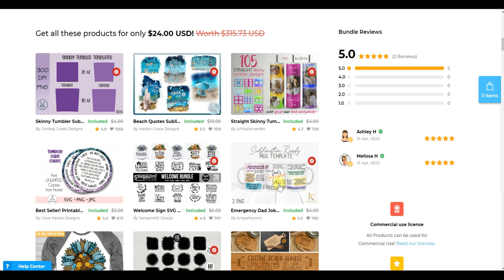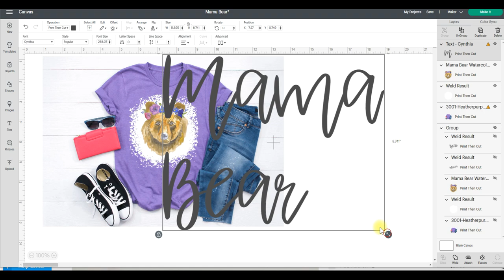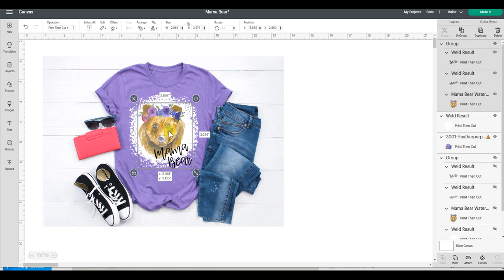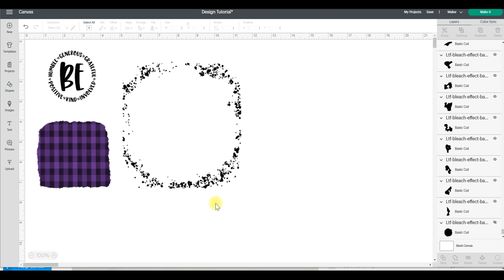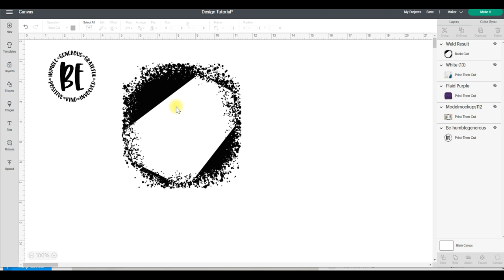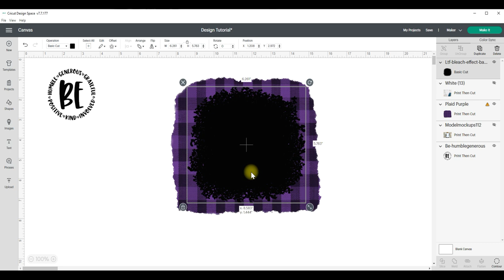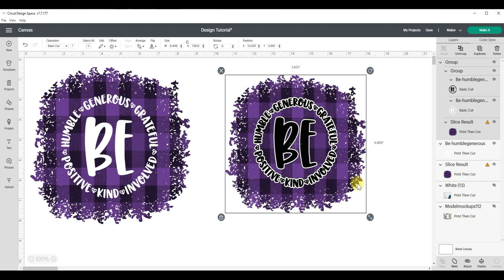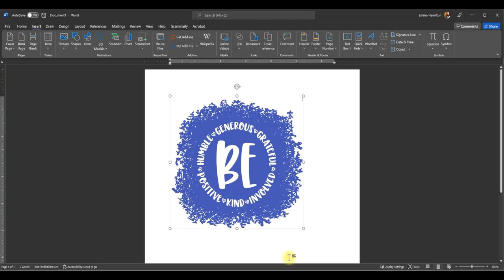How to use a Bleach Effect Template for Sublimation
Friends, Designbundles.net offers great images and fonts for your crafting needs. Follow along with me as I show you how I use the Bleach Effect SVG's.

🛒 HERE IS THE LINK FOR THE BLEACH EFFECT BACKGROUND

This link will provide quick links to Facebook, TikTok, and all my favorite products!